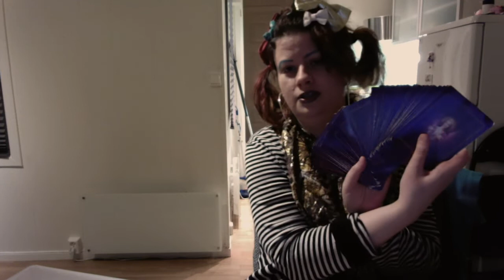Malis julemorgen - Julesang og bla bla bla!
Silent night uten å ha varmet opp stemmen(så det gikk ikke så bra) + bare bla bla bla. Med like rar hårfrisyre som før. (Og jeg vet ikke om jeg orker å laste opp hver dag! Mine opplastinger er veldig sporadiske. Det er når jeg har det meget kjedelig at jeg lager disse videoene.)...OPEN FOR MORE! 👇

Jeg sjekker ikke kommentarer på enkelte videoer så kommentarfeltet er stengt.